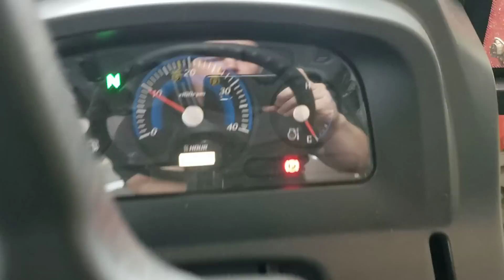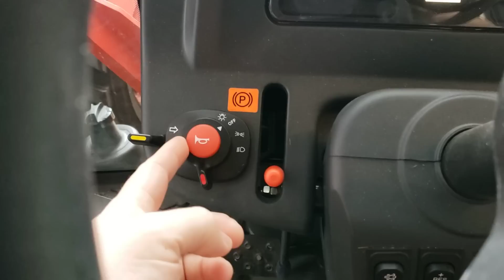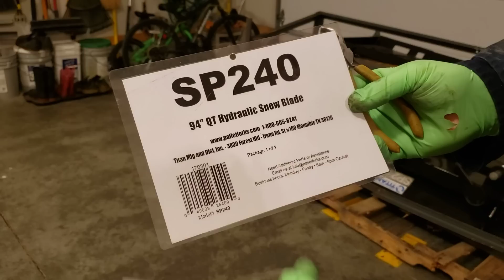Titan - SP240 - 94" Snow Plow - Unbox, Setup, Hydraulics, UHMW Cutting Edge, & First Run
Pioneer Ag Fittings
Flat Face Fittings

Bushing Kits